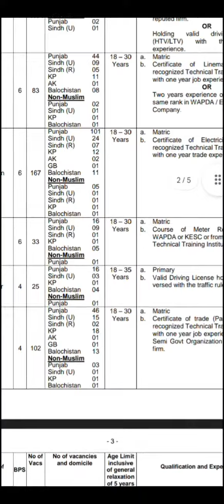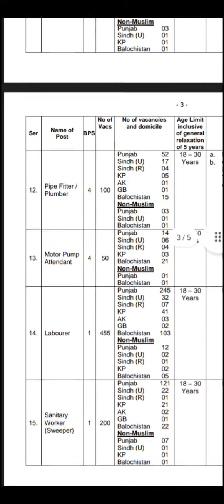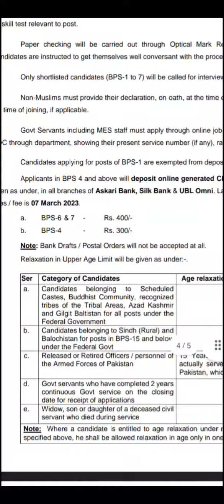MES Jobs 2023 - Military Engineering Services Jobs - MES Jobs online apply - MES Jobs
This video is about Military Engineering Services Jobs 2023.